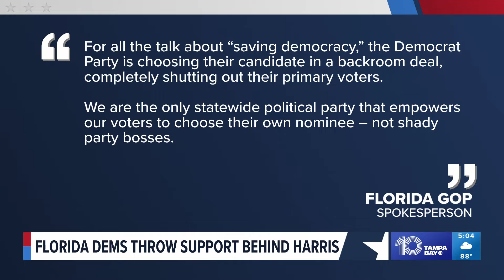Florida Democrats show support for Vice President Harris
Members of Florida’s delegation to the Democratic National Convention threw their support Monday to Vice President Kamala Harris, a day after President Joe Biden dropped his re-election campaign.

As part of a rapidly moving effort to coalesce support behind the vice president, a group of Florida party leaders held a call with reporters to back Harris’ bid to become president and pointed to increased enthusiasm they hope translates down the ballot.